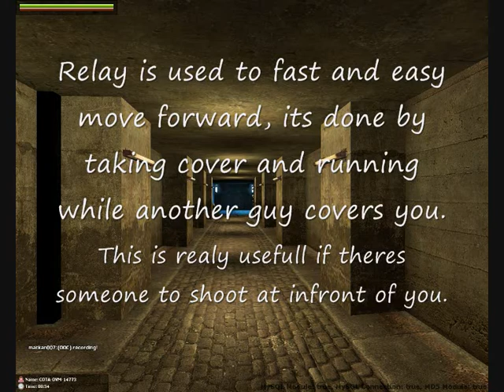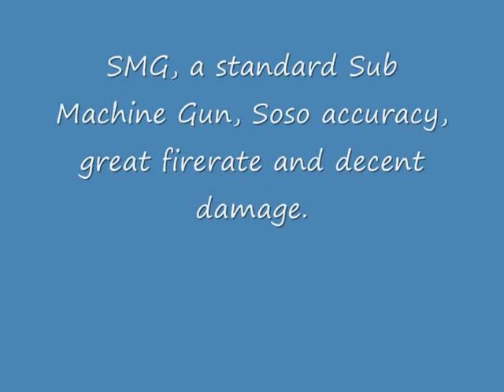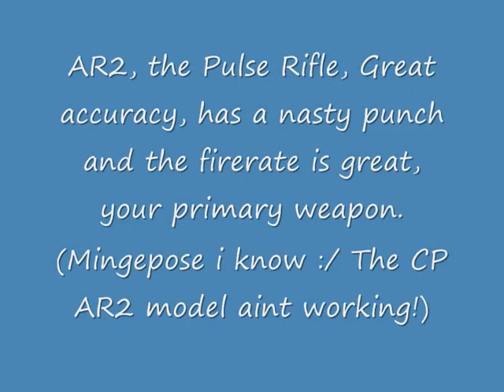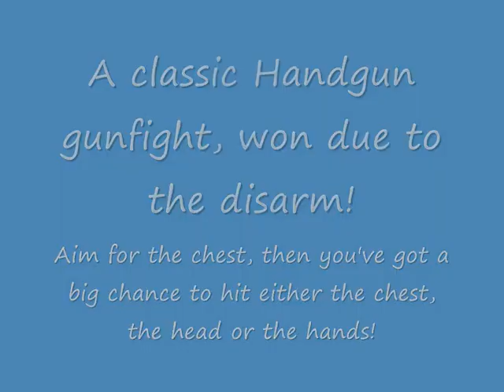Next Gen COTA Tutorital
Credits:
MaCKaN - Recording, cutting, COTA leader.
Sörét - CP Initiate
Dean Hunter - CP DEL

Filmed on Next Gen HL2RP with theyre custom script!

Done for training new COTA's!